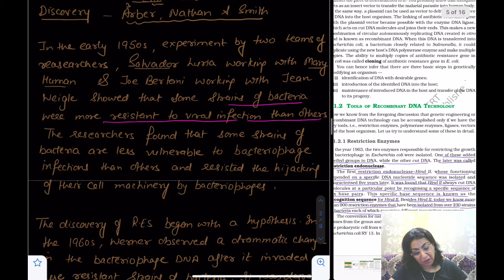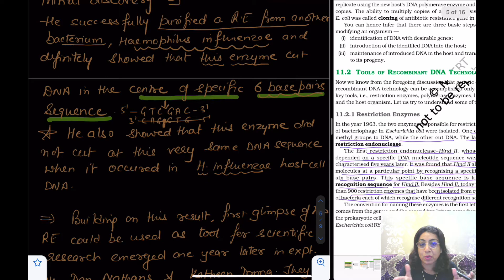BIOTECHNOLOGY: PRINCIPLES & PROCESSES | RESTRICTION ENZYMES | Class 12 | NEET | BIOLOGY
Hello students. In this video we will be studying in detail about restriction enzymes, it’s working, types and naming.

About: BIOGENE is a YouTube channel, where you will find Biology videos for your preparation of NEET and other Medical Entrances with NCERT as its core guide and Previous Year Papers as its directions.